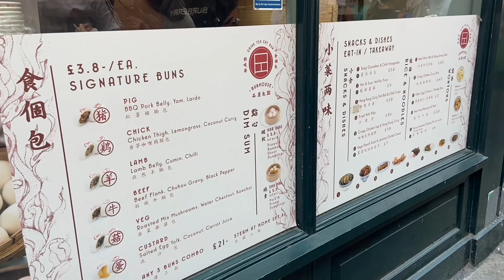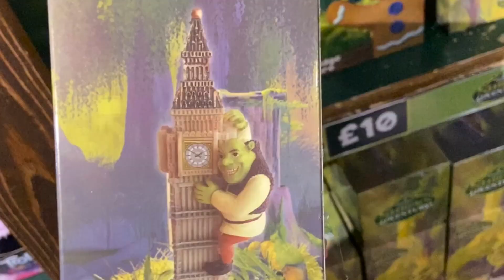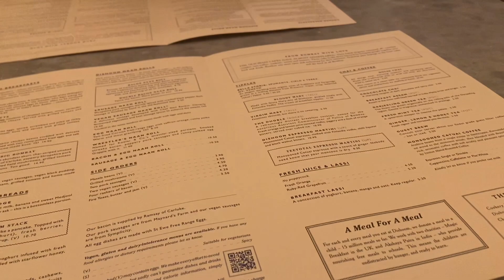London Vlog - come with me from Seoul to London